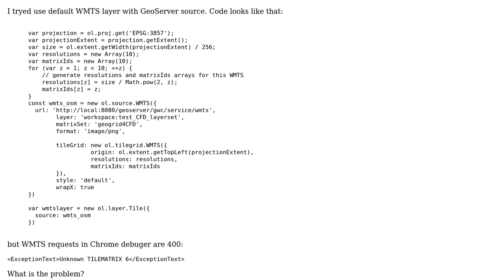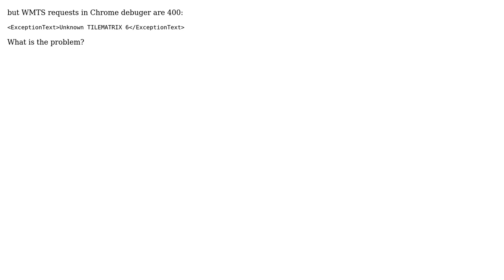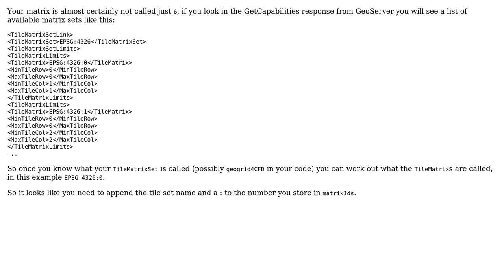GIS: WMTS from GeoServer to OpenLayers is Unknown TILEMATRIX X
With thanks & praise to God, and with thanks to the many people who have made this project possible! | Content (except music & images) licensed under CC BY-SA | Music | Images & others | With thanks to user Tyomik_mnemonic user Ian Turton and the Stack Exchange Network Trademarks are property of their respective owners. You are responsible for your own actions.